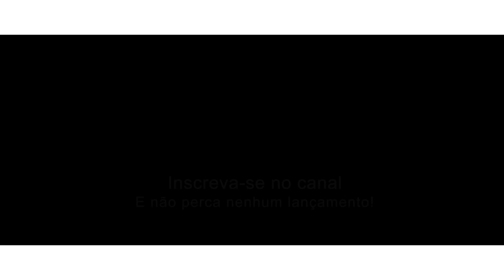MC's VITIN LC, ANJIM, LARANJINHA, VITERA & DAAN MC - VOU FAZER UM VIDEO SEU (CLIPE OFICIAL)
musica nova funk bh mc vitin lc anjim laranjinha vitera dann mc

Artistas: VITIN LC, ANJIM, LARANJINHA, VITERA & DAAN MC
Produção: DJ DI & DJ JR

Produzido pela Doug Filmes Produções
Letra ~
MC VITIN LC

E ficou perriando pra sentar gostoso na pica do pai,  ai ai ai
Sendo que os amigo da tropa falou que ela senta na pica gostoso demais... Eu vou fazer um video seu, de 4 na minha cama, é só tapão no bundão dessa piranha (2x

MC VITERA
Te chamei pra treta e tu se fez de dificil, falo que nao tranza que nunca fez isso, tu ta de k.ô logo cmg...
Que vi um vidinho seu no celular dos amigo...(3x)

MC ANJIM
As thuka que tem aqui na minha favela
Ta inferninho pra brota na base
Quer fuma da planta tranquila na onda
Role de meiota até bem mais tarde

E no pulso o Eco drive pra marca o tempo
 Dela goza no talento
 Sabe que os cria é Poco argumento
 Da varias tapão e Fuma queima lento

climão de motel e  ela me pede tapa
 Quer tapa na bunda  ou quer tapa na cara?
pique redtube de iPhone tu grava
Tu faz xereself sentando na vara

Mc Laranjinha
Não sei se foi sem querer me desculpa
Ou se foi suas amigas malukas
Foi explanado o menage no 7
Das xerequinhas fazendo até self

Visualizado nos brazzer pornub tudo que tem x até no red tub
Só saco na xeca das puta sapeca sleep no flep skaaaar fup up

Sem pause com essas piranhas isso eu sei
Só plokt ploct ploct no play
Com elas molhadas na onda da bala toda acelerada pedindo replay

Daan MC
Fiz um vídeo seu mais não foi eu
Que explanou ele na Net
Tu, Kiko desceu ,Pra tropa do 7
Mais não foi só eu que comeu 🎶

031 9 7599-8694 Para todo brasil.